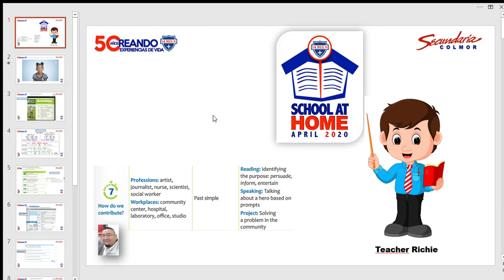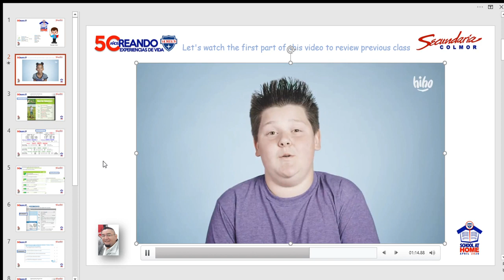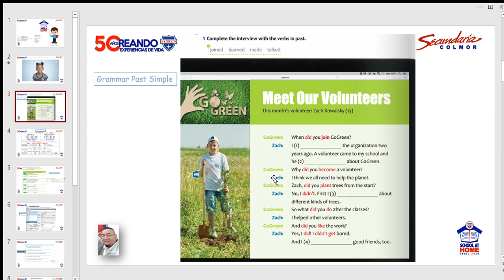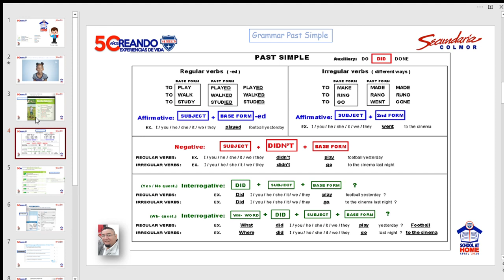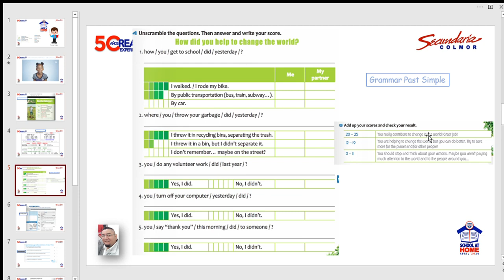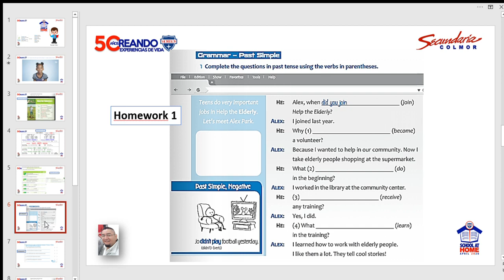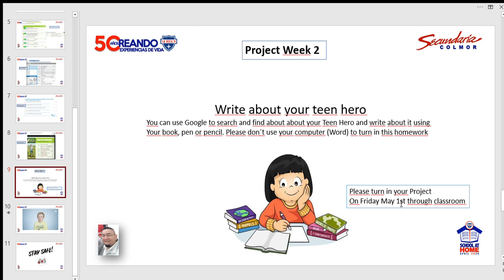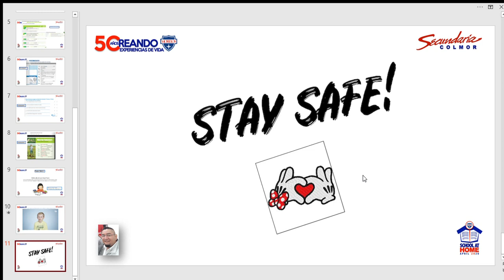1° Sec - Profesor Ricardo Cuevas